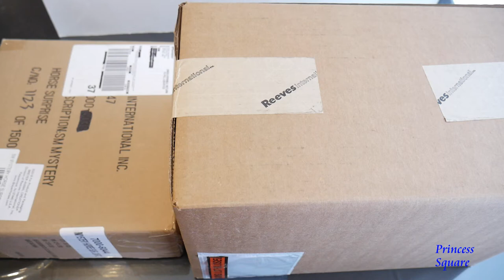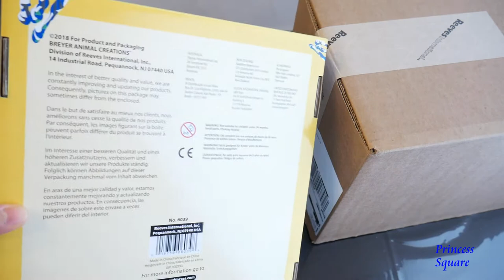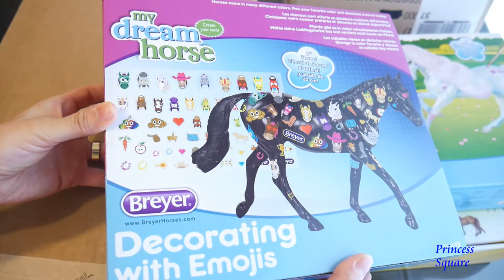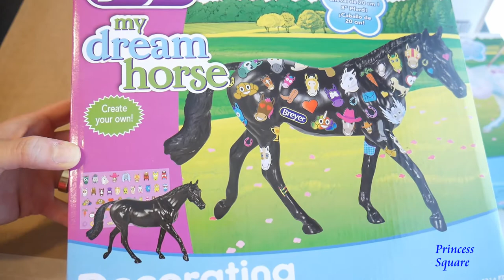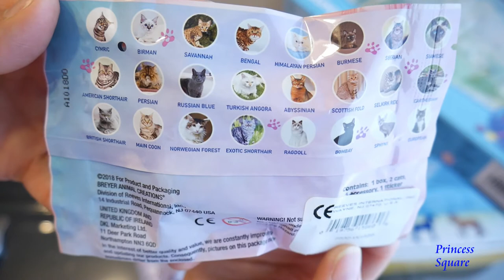Our Breyer Big Package 2018 Has Finally Arrived | Big Breyer Haul 2018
We are so happy to share with you our new Breyer 2018 collection that we have ordered from Reeves International.

The collection we ordered includes:

- Full box Breyer Mystery Horses Surprise Blind Bags Stablemates 2018 (age 4+, 6039).

- 12 New Breyer Cats Pocket Box (age 3+, 1586).

- Breyer My Dream Horse Decorating With Emojis 2018 (age 4+, 4214)

- Breyer My Dream Horse Suncatcher Paint Kit 2018 (age 4+, 4210).

- Breyer My Dream Horse Unicorn Painting (age 4+, 4211).